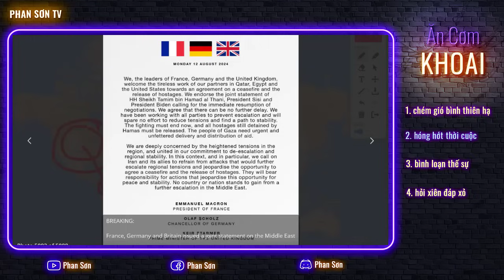Trăm chê B.Đừn IQ thấp! Mỹ sẽ ân xá nếu TT Velezuela từ chức! Mỹ Anh bơm tiền cứu nền kinh tế!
Trăm chê B.Đừn IQ thấp! Mỹ sẽ ân xá nếu TT Velezuela từ chức! Mỹ Anh bơm tiền cứu nền kinh tế! | Ăn cơm khoai hóng chuyện quốc tế | Phan Sơn TV

3. Phan Sơn Live - Cập nhật & bình luận trực tiếp tin tức, diễn biến thời sự theo thời gian thực (sắp hoạt động)